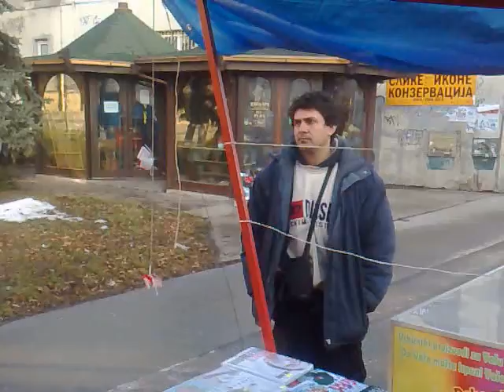Slobodan Moldvaji i prodaja stand u Pancevu centar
Slobodan Moldvaji,misionstvo u Pancevu,prodaja knjiga,literature,hriscanstvo,stand u centru panceva, kod suda u Pancevu prodaja knjiga,stand sa knjigama u centru Panceva kod suda,svedocenje,misija,adventisticka crkva Pancevo,